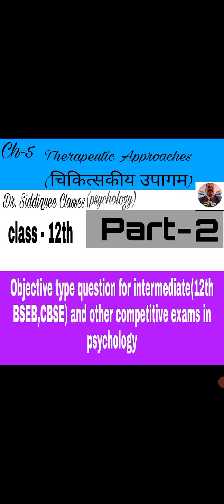CH-5 Objective type questions for (12th BSEB, CBSE) & other competitive exams in psychology.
Dr. Siddiquee Classes in psychology
Dr. Neyaz Ahmad Siddiquee
Assistant Professor
Department Of Psychology
S.V.P. COLLEGE BHABUA KAIMUR BIHAR